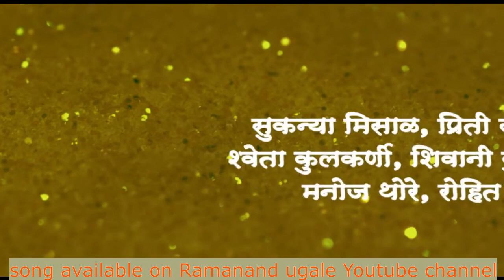Gadi ghungarachi Ramanand ugale (गाडी घुंगराची) New song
युवा शाहिर रामानंद उगले व शाहिर विलास अटक यांचे नवीन लोकगीत रसीक जनांच्या प्रचंड प्रतिसादासह लोकप्रिय होत आहे एक वेळ नक्की पहा.. शाहीर रामानंद उगले youtube channel वर